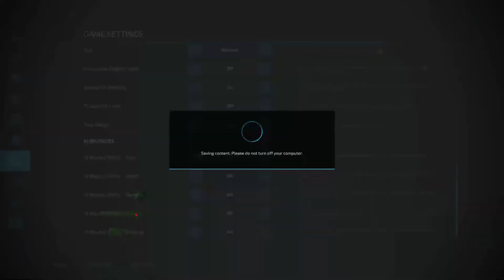yukon valley ep 8 fs22/pc TLX is what?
What are we doing with the tlx lol